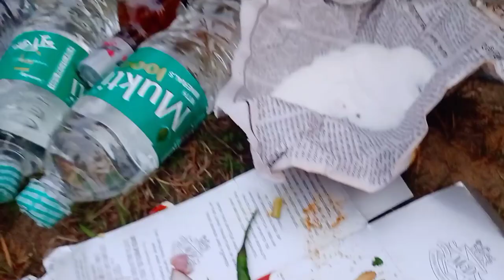Beer 🍻 Bottle cooking chicken 🐔 party 🥳 Moto vlog ❤️ Rider mix vlog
Support me
Rider mix vlog
Samit Ramchiary